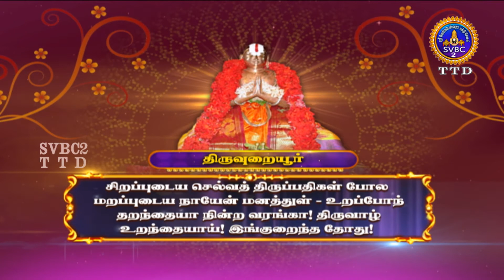DIVYA DESANGAL || TAMIL || EP-10 || SVBC2TTD TAMIL